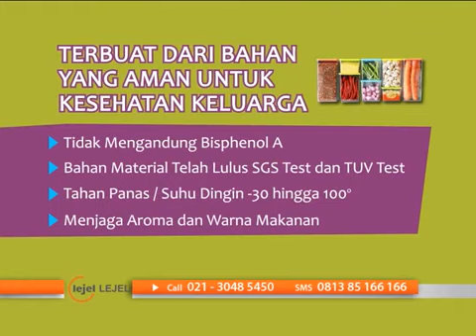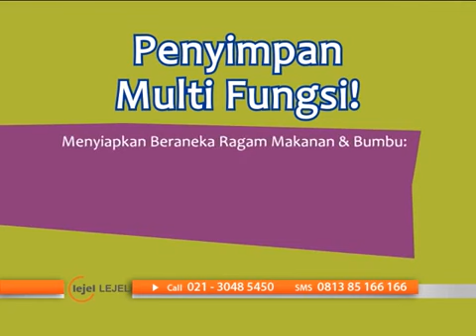(REUPLOADED) Sunrise Food Block - Lejel Homeshopping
Reuploaded from Lejel HomeShopping because it was private
Original Upload Date: January 8, 2013
Pesan melalui telepon: 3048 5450
Online shopping: lejel.co.id

Ini dia... Rajanya menata kulkas!! Sunrise Food Block dair Lejel Homeshopping